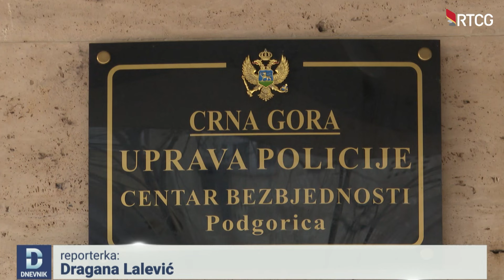DNEVNIK: Vlada sjutra o novom direktoru Uprave policije